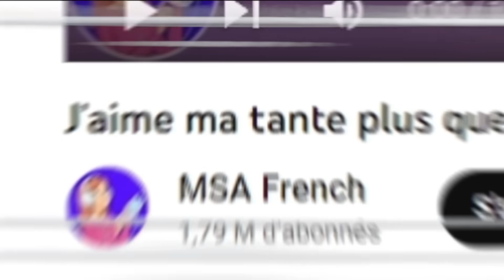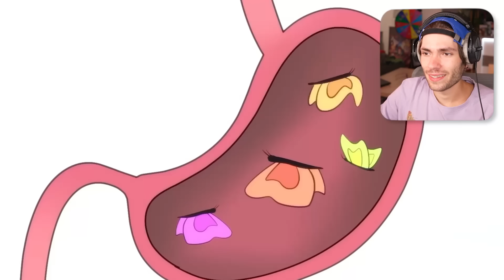J’aime ma tante plus que ma mère. Croyez-moi, j’ai une raison ! (Histoire Animée VRAI)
Yo mes gazo ! Nouvelle vidéo aujourd'hui où je regarde une histoire en animation sur une fille qui préfère sa tante a sa mère..